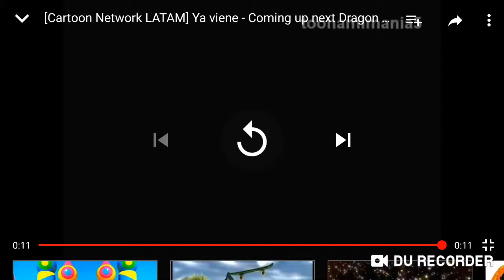Cartoon Network Check It 3.0 Ya Viene Coming Up Next 2011-2018